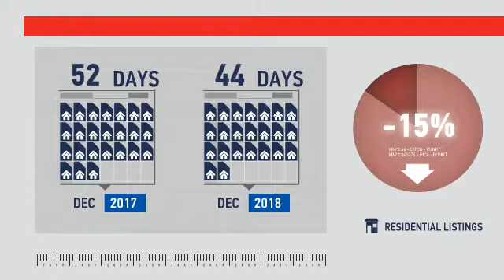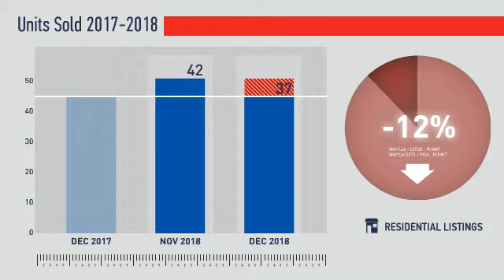Conifer/Bailey/Pine,CO, Real Estate Market Update from REMAX Alliance,January, 2019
REMAX Alliance Video Update recapping market activity within Conifer/Bailey/Pine, CO, during the month of January, 2019